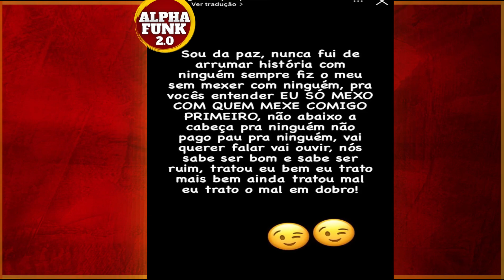MC GP DEFENDE MC KADU E PASSA A VIS40 PRO INFLUENCER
MC GP DEFENDE MC KADU  DURANTE LIVE E PASSA A VIS40 PRO INFLUENCER HIGOR ALBUQUERQUE